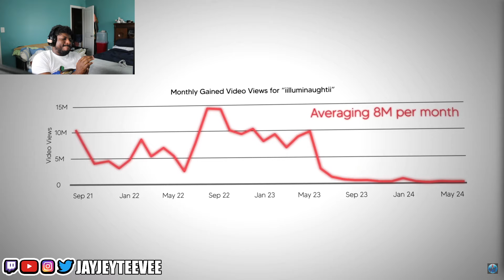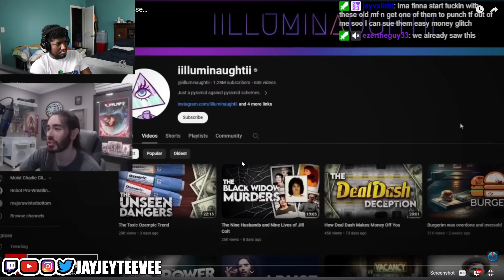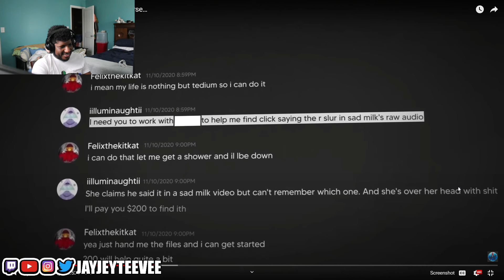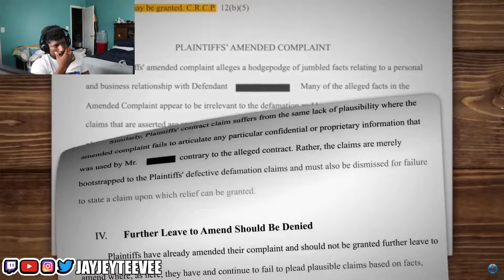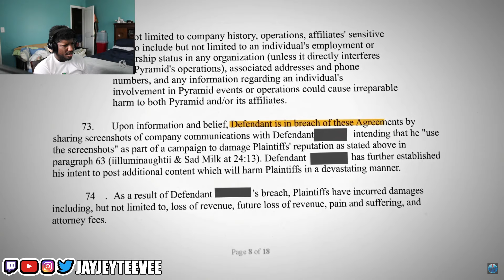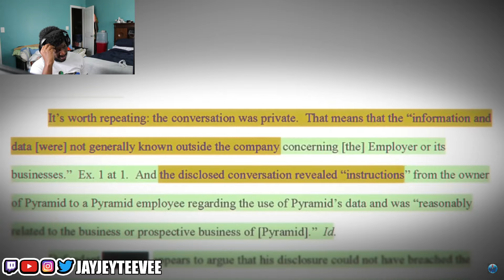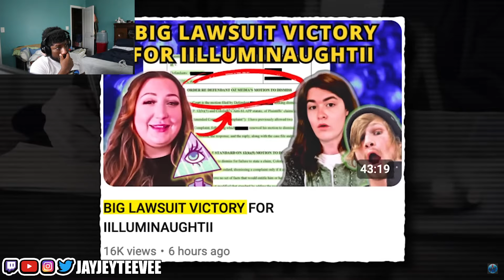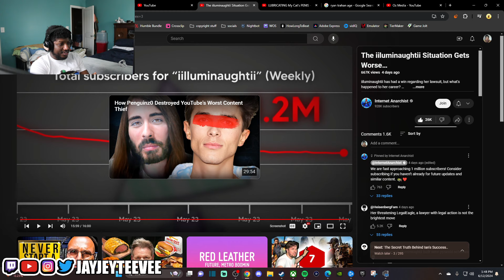Oz Media vs iiluminaughtii update